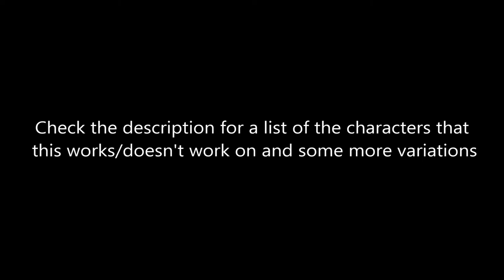Juri Cross-up Divekick Setups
***FORGOT TO MENTION IN VIDEO: OPPONENT MUST QUICK RISE AND BE HOLDING DOWN-BACK***

Characters that require a small step forward:
Ibuki, Dudley, Seth, Juri, Guile, Vega

Characters that only work if standing:
Guy
Gen (corner only, whiff cr.LK for timing if necessary)

Characters that only work with a variation:
Makoto - forward dash nj.MK Divekick, corner optional
Sagat - corner only backdash nj.HK Divekick
Yang - corner only
Rufus - forward dash nj. MK Divekick, corner optional
Adon - corner backdash nj.MK Divekick

HK Pinwheel - forward dash - fj.LK Divekick works on everyone else midscreen and corner.

I found Seth, Juri, Dee Jay, and Gouken to be the most difficult to land this on.